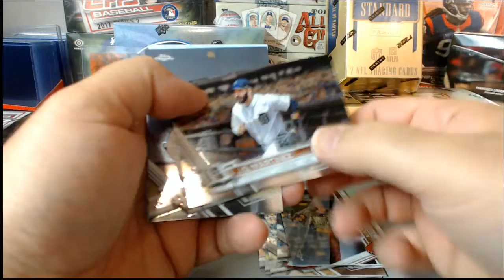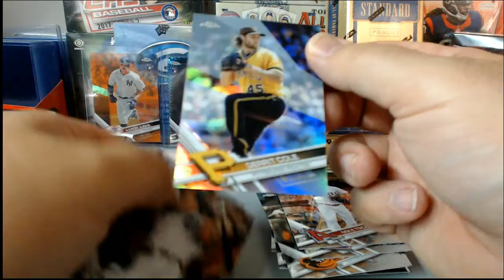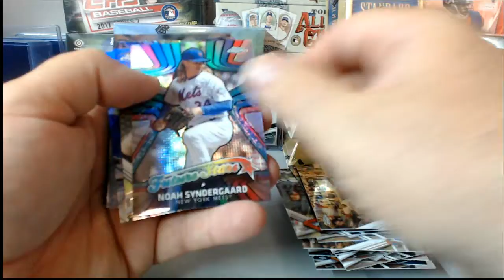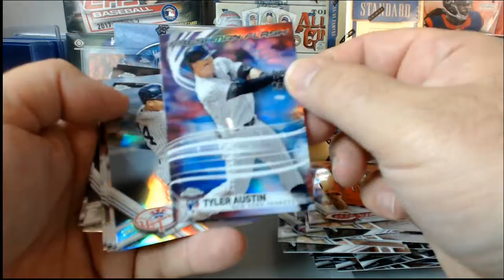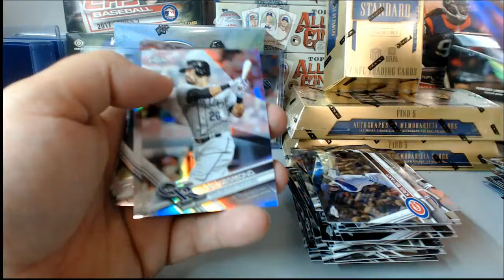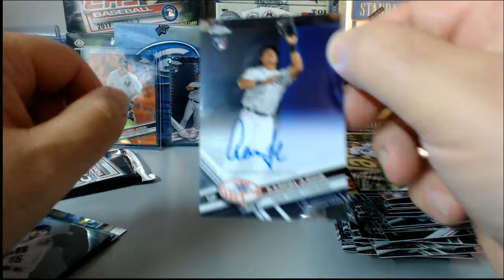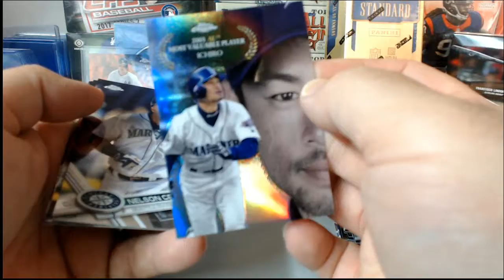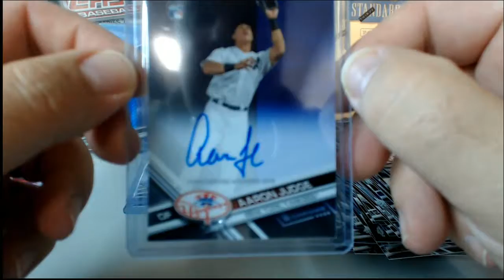2017 Topps Chrome Jumbo Personal Dogfather 2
2017 Topps Chrome Jumbo Personal Dogfather 2